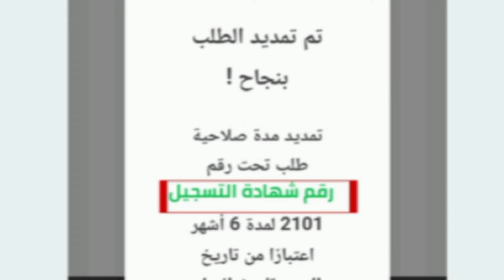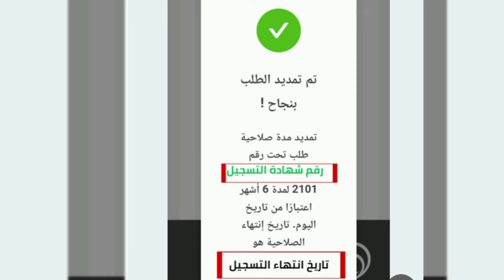تجديد منحة البطالة الجديدة لسنة 2025 وبالشروط الجديدة أوامر ستنفذ ابتداءا من نوفمبر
تجديد منحة البطالة الجديدة لسنة 2025 وبالشروط الجديدة أوامر ستنفذ ابتداءا من نوفمبرمنحة البطالة,جديد منحة البطالة,رفع منحة البطالة,شروط منحة البطالة,التسجيل في منحة البطالة,منحة البطالة للمراة المتزوجة,مسابقات التوظيف,كيفية التسجيل في منحة البطالة,ملف منحة البطالة,وثائق منحة البطالة,سن منحة البطالة,منحة البطالة للجامعيين,منحة البطالة قناة النهار,منحة المرأة الماكثة في البيت,زيادات في منحة المرأة الماكثة في البيت,منحة التقاعد,زيادة في المنحة المرأة الماكثة في البيت